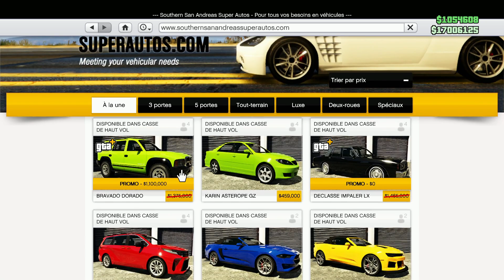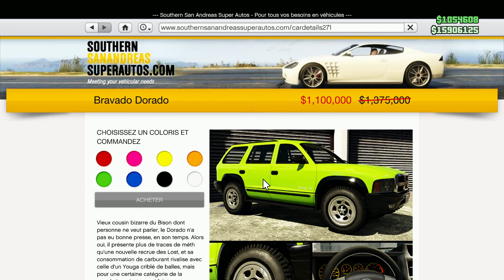JE CUSTOM CE NOUVEAU 4X4 ! (BRAVADO DORADO)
Salut, c'est GREG et bienvenu sur ma chaîne gaming !

📌Mes autres chaînes :

-Principale :  @GREGENVRAI

-Short :  @GREGENSHORT